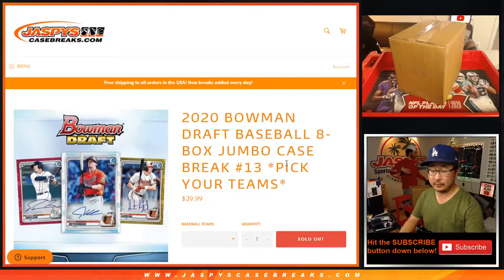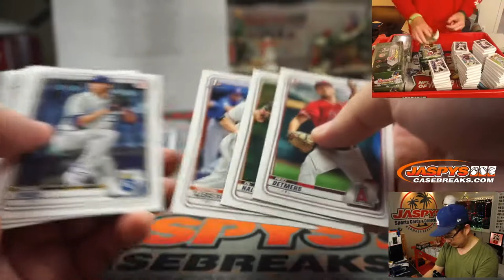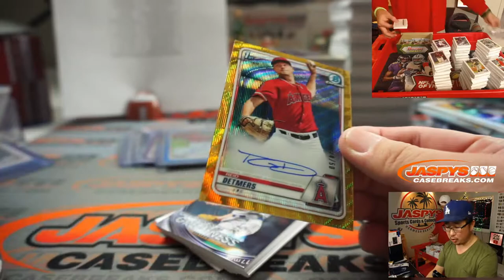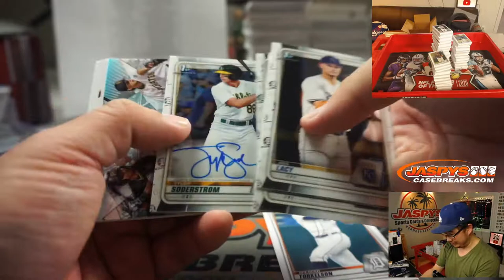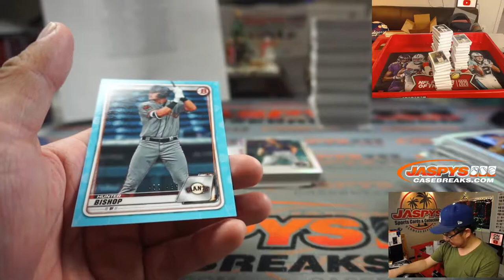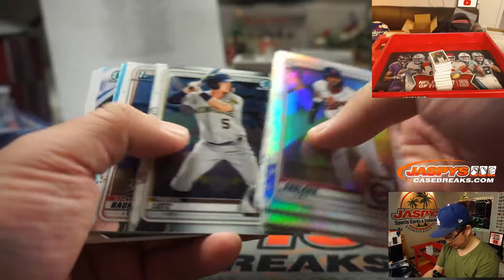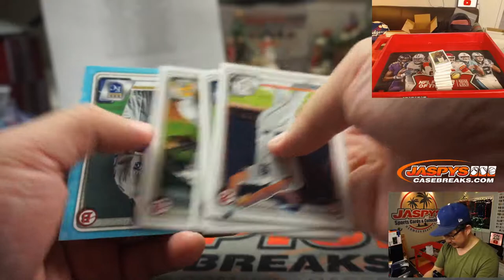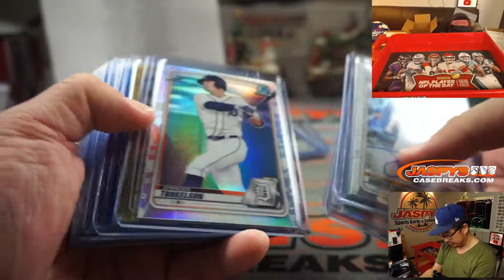Sa, 12.12.20 || 8Box (jumbo) PYT #13 || 2020 Bowman Draft Baseball (MLB)